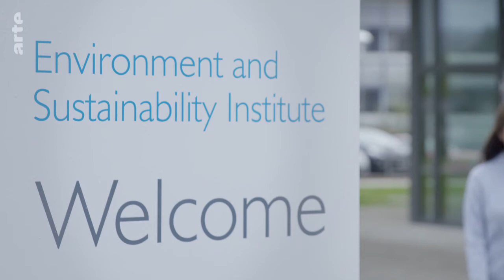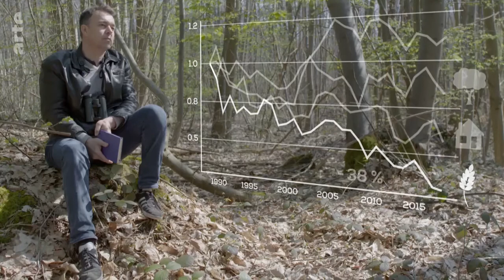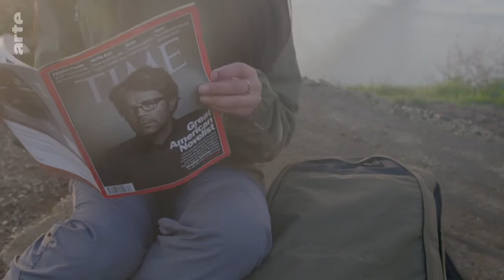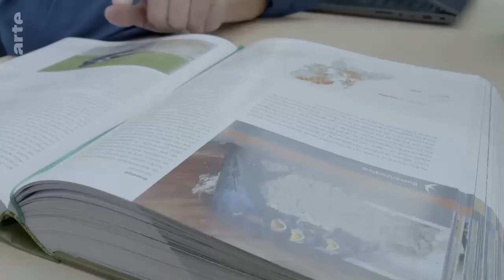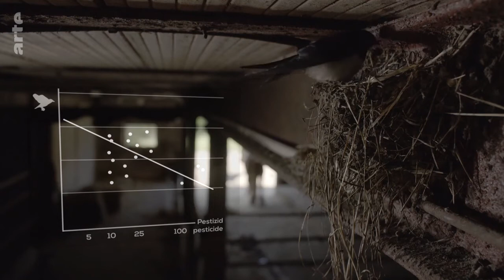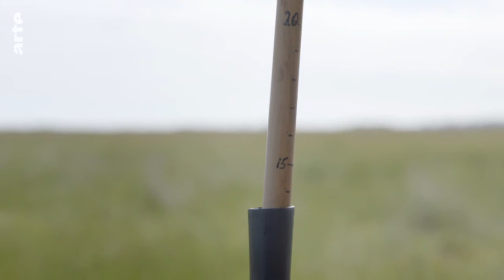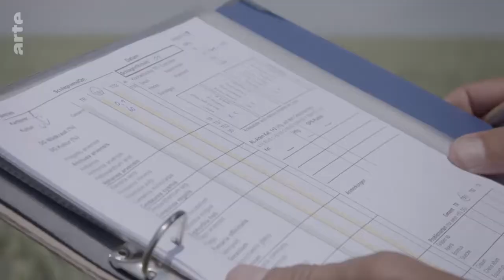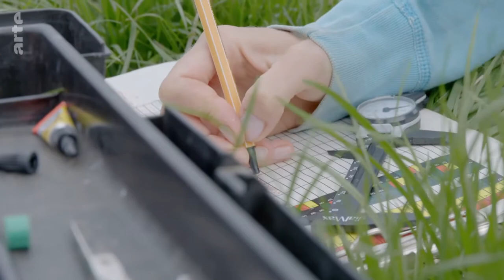Vers un monde sans oiseaux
Comment la monoculture intensive et les pesticides font chuter la population des oiseaux des champs. Gros plan sur des espèces que nous pouvons encore sauver